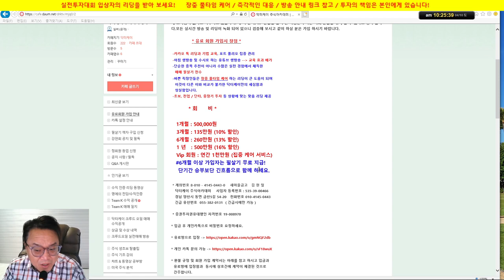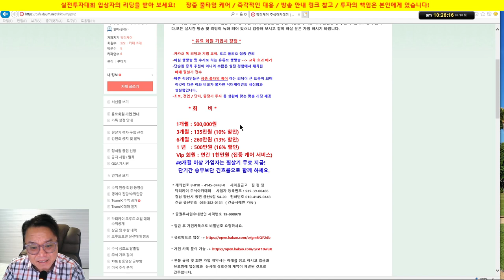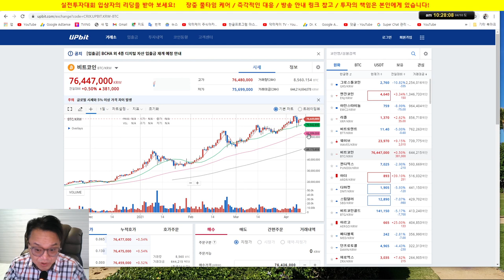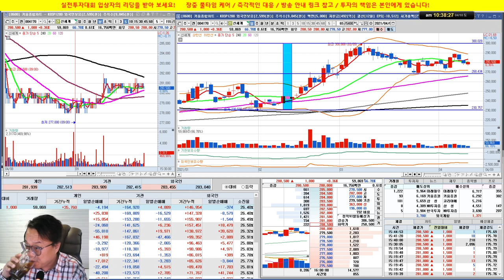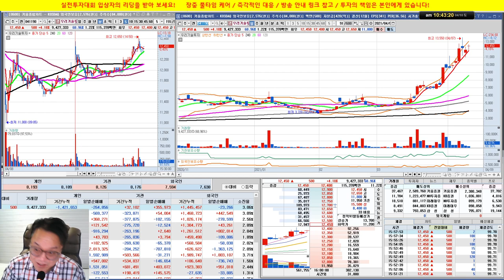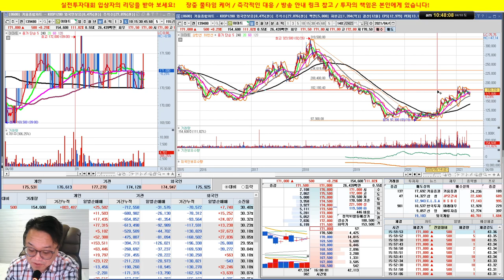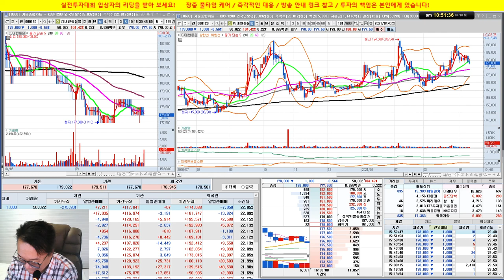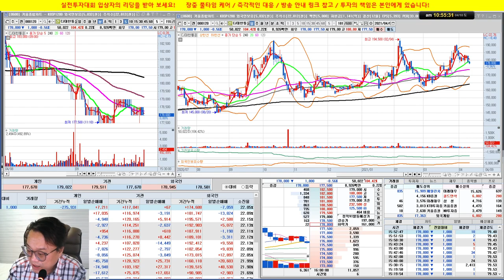기술적 분석 요약 정리 2/ 비트코인, 칠리즈, 우리기술투자, 신세계, 이마트, 호텔신라/실전투자대회 입상자 닥터케이의 주식방송/21/04/10